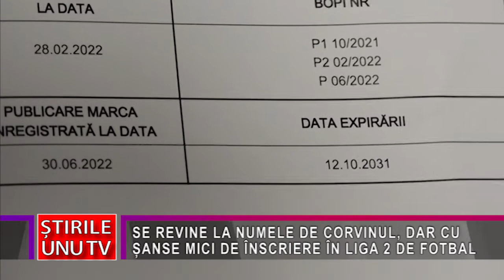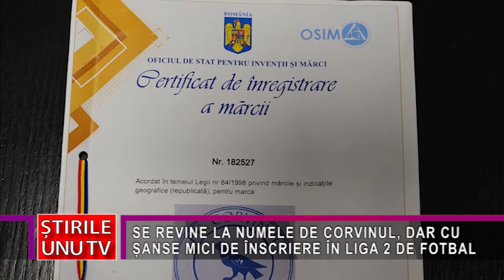SE REVINE LA NUMELE DE CORVINUL, DAR CU ȘANSE MICI DE ÎNSCRIERE ÎN LIGA 2 DE FOTBAL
Corvinul Hunedoara are șanse destul de mici de a se înscrie în sezonul viitor al Ligii a II-a de fotbal.